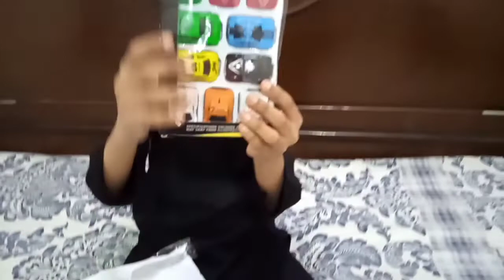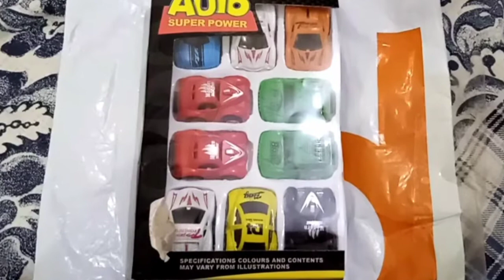Unboxing gift||Unboxing daraz item||Unboxing auto super power||Giving surprise to my younger brother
I give surprise to my younger brother||My younger brother loves to play with cars